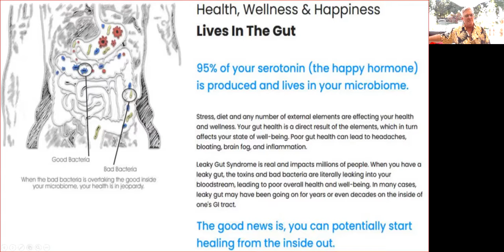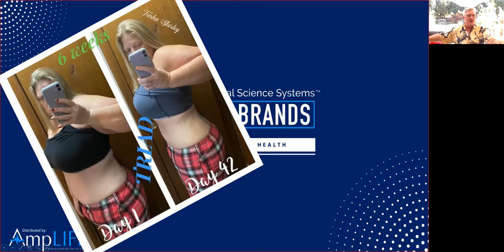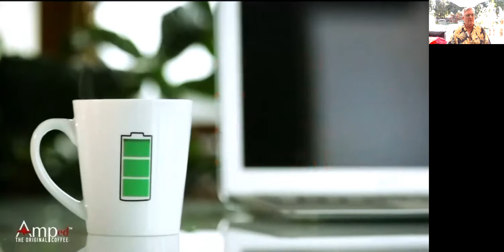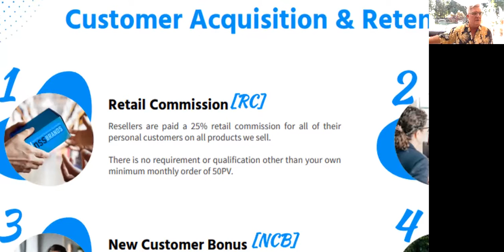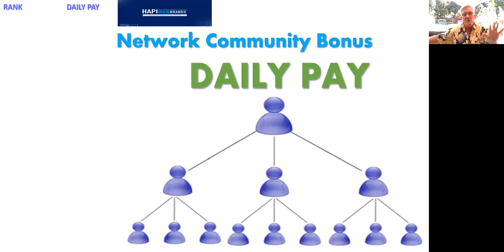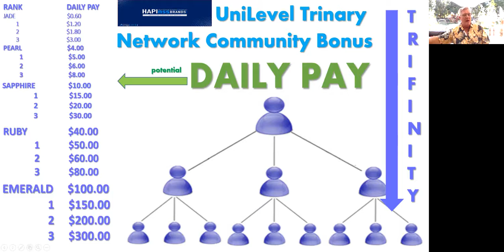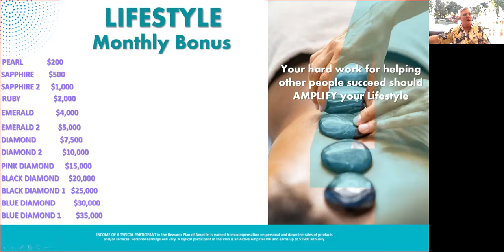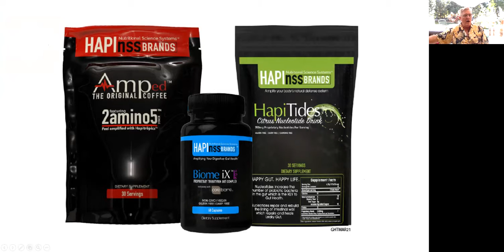AMPed UP ZOOM Tues 23rd March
SHARE with Your Team members and Peeps.

Stay Close & Go Far .